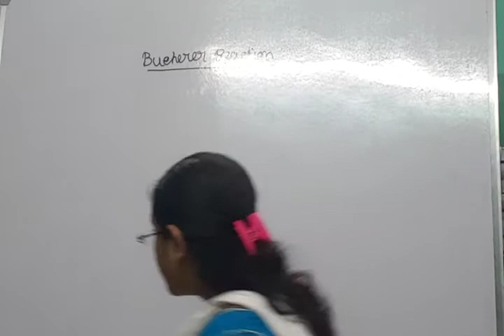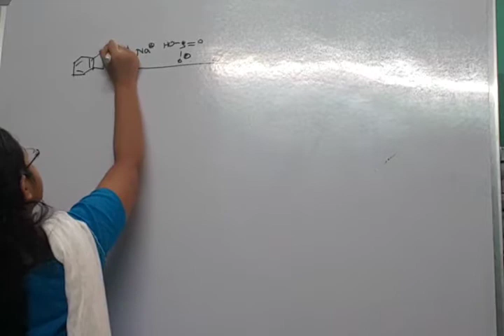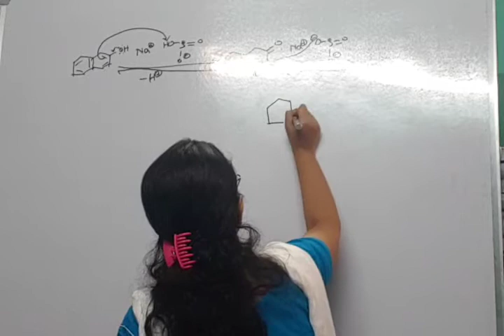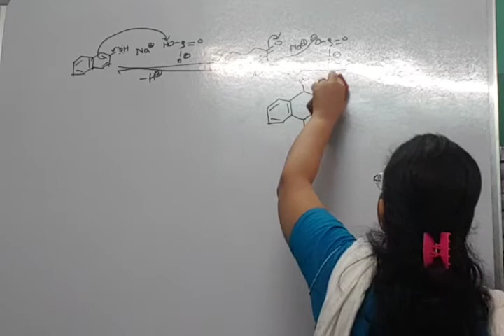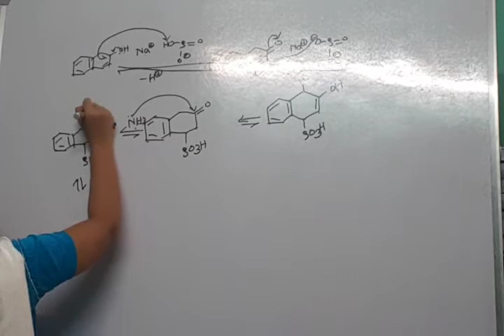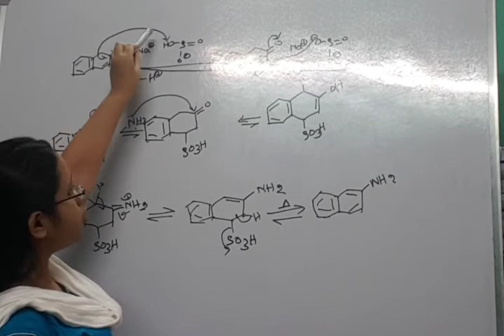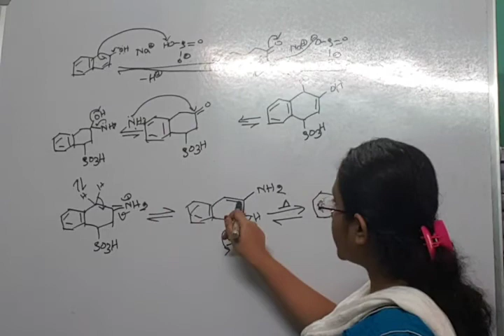BUCHERER REACTION NAME REACTION ORGANIC CHEMISTRY | IN HINDI | FOR COMPETITIVE | IIT JAM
Bucherer Reaction In Organic Chemistry | reversible conversion of a naphthol to a naphthylamine
FOR BUYING WHOLE PENDRIVE COURSE IN HINDI & ENGLISH MEDIUM GIVE US A CALL / WHATSAPP AT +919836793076/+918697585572/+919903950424.
FOR COMPLETE LECTURES / STUDY MATERIALS /NOTES /GUIDANCE/ PAST YEAR SOLVED +SAMPLE PAPERS/TRICKS/MCQ/SHORT CUT/VIDEO LECTURES/LIVE + ONLINE CLASSES. AT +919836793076/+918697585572/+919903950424.

FOR COMPLETE LECTURES / STUDY MATERIALS /NOTES /GUIDANCE/ PAST YEAR SOLVED +SAMPLE PAPERS/TRICKS/MCQ/SHORT CUT/VIDEO LECTURES/LIVE + ONLINE CLASSES.

The Bucherer reaction in organic chemistry is the reversible conversion of a naphthol to a naphthylamine in the presence of ammonia and sodium bisulfite. The reaction is widely used in the synthesis of dye precursors aminonaphthalenesulfonic acids.

C10H7-2-OH + NH3 ⇌ C10H7-2-NH2 + H2O

The French chemist Robert Lepetit was the first to discover the reaction in 1898. The German chemist Hans Theodor Bucherer (1869–1949) discovered (independent from Lepetit) its reversibility and its potential especially in industrial chemistry. Bucherer published his results in 1904 and his name is connected to this reaction. The organic reaction also goes by the name Bucherer-Lepetit reaction or (wrongly) the Bucherer-Le Petit reaction.

The reaction is used to convert 1,7-dihydroxynaphthalene into 7-amino-1-naphthol and 1-aminonaphthalene-4-sulfonic acid into 1-hydroxynaphthalene-4-sulfonic acid.It is also useful for transamination reactions of 2-aminonaphthalenes.
Mechanism
In the first step of the reaction mechanism a proton adds to a carbon atom with high electron density therefore by preference to C2 or C4 of naphthol (1). This leads to resonance stabilized adducts 1a-1e.

De-aromatization of the first ring of the naphthalene system occurs at the expense of 25 kcal/mol. In the next step a bisulfite anion adds to C3 through 1e. This results in the formation of 3a which tautomerizes to the more stable 3b to the sulfonic acid of tetralone. A nucleophilic addition follows of the amine with formation of 4a and its tautomer 4b loses water to form the resonance stabilized cation 5a. This compound is deprotonated to the imine 5b or the enamine 5c but an equilibrium exists between both species. The enamine eliminates sodium bisulfite with formation of naphthylamine 6.
The Bucherer reaction is the reversible conversion of a naphthylamine to a naphthol in the presence of an aqueous sulfite or bisulfite. It has proved to be of value in the synthesis of naphthalene derivatives, particularly in the manufacture of dye intermediates. In certain instances it is conveniently used in the preparation of naphthols from naphthylamines, in others it is employed for the reverse transformation, the synthesis of naphthylamine from naphthols. A second reaction has been extended to the synthesis of certain alkyl and aryl aminonaphthalenes.